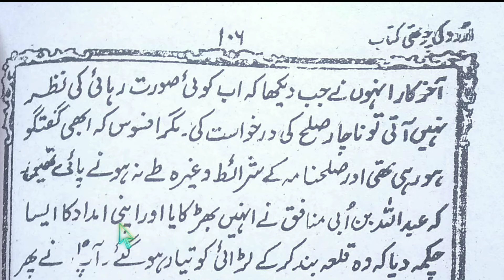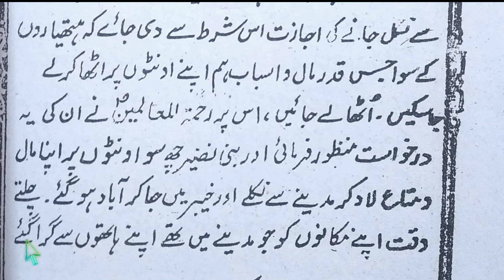#79- Urdu ki chauthi kitab lesson-23 ghazwa bani nazeer/ Urdu ki chauthi @Learn Quran Kids.💯✔️